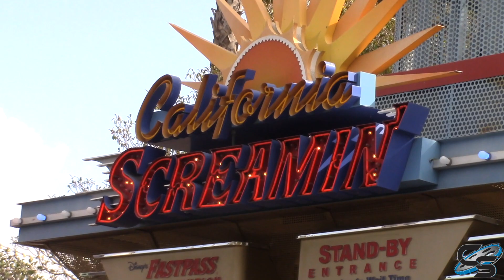California Screamin' Off-Ride Disney California Adventure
This is the last year you'll be able to see this iconic ride in this form, as it is being transformed into the Incredicoaster as part of the new Pixar Pier! It will feature new theming and the blue tunnels will be painted red.